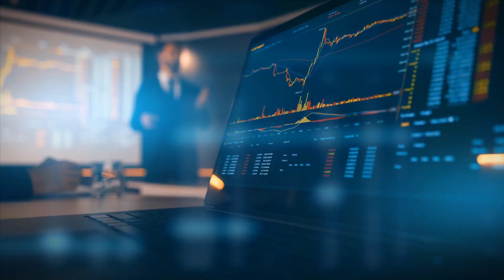Новогодний финансовый марафон: 14-16 декабря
С 14 по 16 декабря на ютуб-канале Finversia пройдет трехдневный онлайн-марафон.
Финансовые эксперты, инвесторы, советники, экономисты будут говорить в прямом эфире о макроэкономике, событиях на фондовом рынке России и мира, делится прогнозами и соображениям на будущий год, обсуждать инструменты инвестиций. Среди тем этого марафона: фондовый рынок, инвестиции в недвижимость, краудинвестиции, налоги инвесторов, валютный рынок, новое в финансовом законодательстве и регулировании.

Экспертами марафона станут: Алексей Бачеров, Анатолий Аксаков, Михаил Мамута, Кира Юхтенко, Андрей Паранич, Евгений Машаров, Андрей Емелин, Марат Сафиулин, Павел Пахомов, Ян Арт, Ярослав Кабаков, Дмитрий Потапенко, Константин Бочкарев, Борис Воронин, Александр Шарапов, Игорь Файнман, Павел Самиев, Дарья Андрианова, Павел Карягин, Алексей Тараповский, Анна Волкова, Владимир Шикин и многие другие.

Организаторы марафона - Национальная ассоциация специалистов (НАСФП) финансового планирования и канал Finversia.

Информационные партнеры марафона – “Национальный банковский журнал”, журналы “Банковское обозрение”, «Банковское дело», «Профессионал.Финансы», «Банки и деловой мир», аналитический центр “БизнесДром”.

🔔Уважаемые зрители – участники онлайн-марафона.
10% партнерских поступлений и 100% сборов от зрителей, сделанных в ходе этого марафона, будут направлены на лечение детей России – с последующим публичным отчетом: что именно сделано на наши средства.
Любая, даже небольшая сумма от Вас, - вклад в это дело.

📌СЕРВИСЫ, КНИГИ, ОБУЧЕНИЕ:
➛Фундаментальный анализ и стоимость компании. Авторский курс Алексея Бачерова